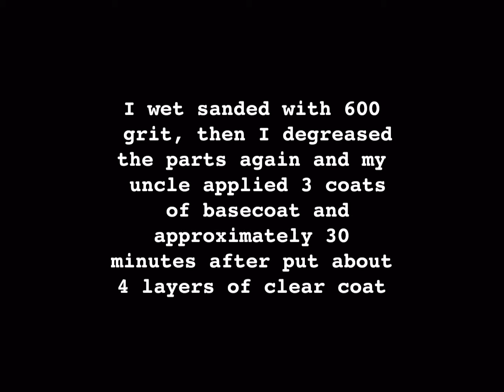Super Duty 05-07 Front End SWAP! My truck gets FULL PAINT MATCH front end!!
I’ll fill in the rest of the description once I have time.